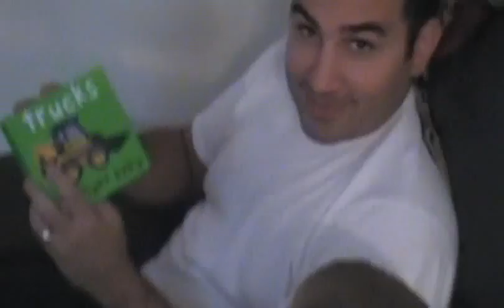Sept 2, 2010